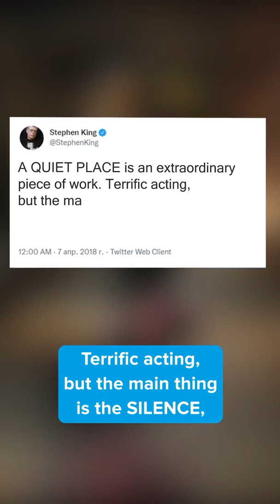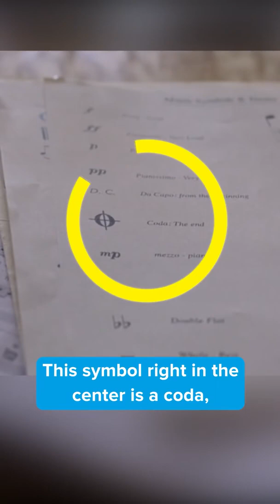Did you catch this in THE LEGO MOVIE?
Did you catch the movie details from these movies? The Lego Movie, A Quiet Place, Harry Potter and the Prisoner of Azkaban, The Batman, Megamind, Hotel Transylvania, Encanto, The Adam Project, Soul, Thor, Uncharted, Deadpool, Coda